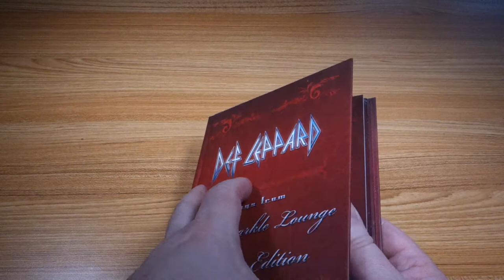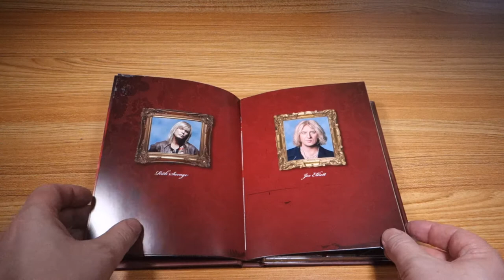Def Leppard - Songs From The Sparkle Lounge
Deluxe Edition

Contains 16-page booklet, 16-page extra black and white booklet with liner notes in Japanese and lyrics in English and Japanese.
Tracks CD-12 and CD-13 are Japanese bonus tracks.
Track CD-12 "Love (Acoustic Version)" is the same version as "Love (Piano Version)"